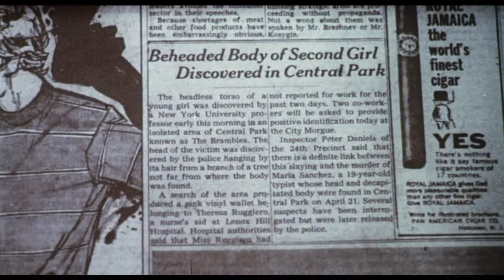The Possession Of Joel Delaney (1972) - Trailer HD 1080p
The Possession of Joel Delaney is a 1972 American supernatural horror film directed by Waris Hussein and starring Shirley MacLaine and Perry King. It is based on the 1970 novel of the same name by Ramona Stewart. The plot follows a wealthy New York City woman whose brother becomes possessed by a serial killer.

Due to its release during the early 1970s and its theme of possession, many reviewers compare it, some favorably, to The Exorcist, which would come one year later. The film was entered into the 22nd Berlin International Film Festival.